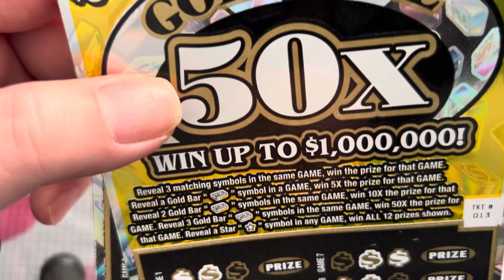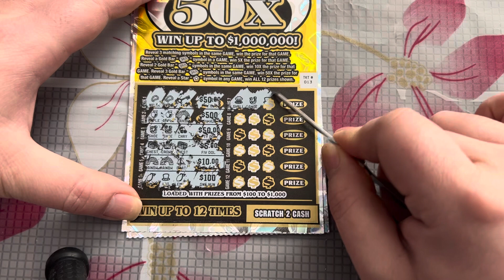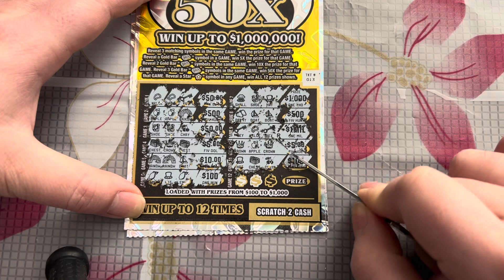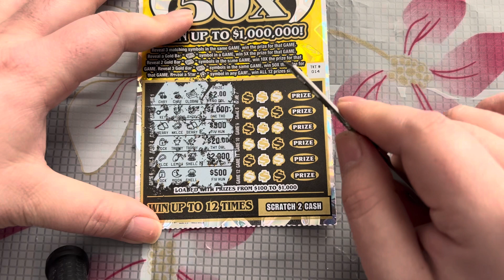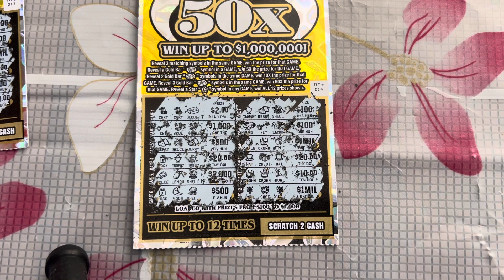vé số cào ở mỹ - cào trúng bar gold